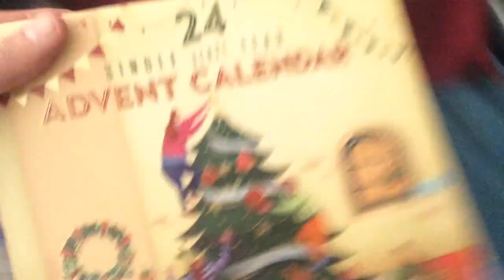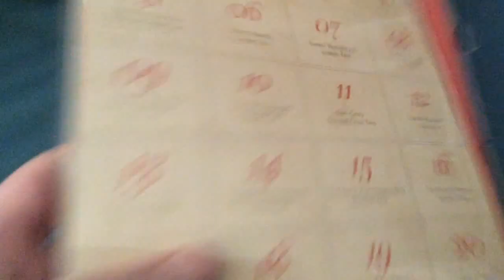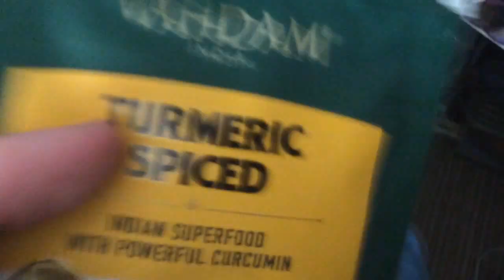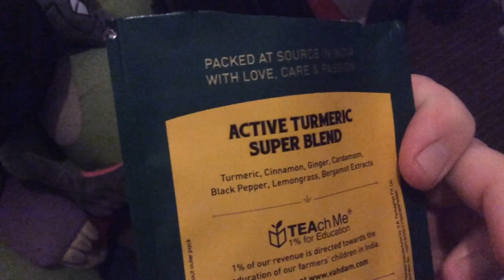Advent Calendoors 2023 - Door 10: Who Stole the Turmeric?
Door 10

Welcome to Advent Calendoors 2023!
The annual series in which I RAVAGE cardboard doors, and nom-nom the chocolate inside, and you get to witness it!
Also for this year, I have a teabag advent calendar, with a different flavour every day!
And as always, every video will also have extra stuff afterwards!

I hope you all have a good December, and enjoy the videos!
Happy Holidays!